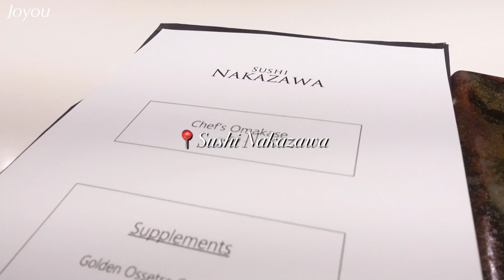eng) Vlog 유자매 최애 명품백 소개👭🏻(언니편) 샤넬 델보 | 20대+30대 명품 추천💖 | New York 브이로그 | 미슐랭 스시 오마카세🍣 | 조이유 Joyou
ꨄ 𝕔𝕠𝕟𝕥𝕒𝕔𝕥 ꨄ

안녕하세요 조이유입니다 ! ✨
오늘 제가 준비한 영상은 뉴욕 유학생 일상 브이로그와 언니의 명품 데일리백 소개 및 추천 영상입니당 ! 이번 영상은 시간 관계상 언니편만 소개했는데 다음에는 제 가방 소개 영상과 모든 가방 소개 영상도 촬영해서 올려볼게용 ♥️☺️